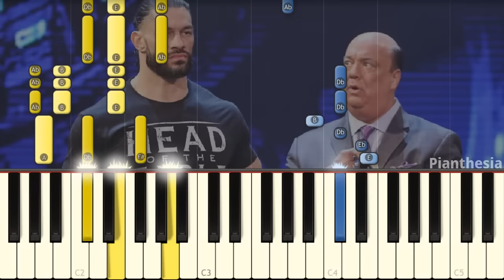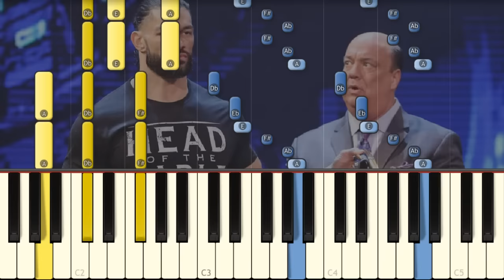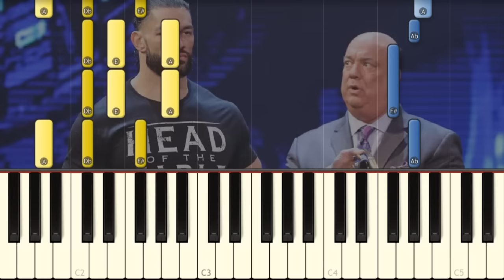Roman Reigns - Head Of The Table (Entrance Theme)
Roman Reigns has a new entrance song released by WWE music and I made a piano tutorial to help you play it!